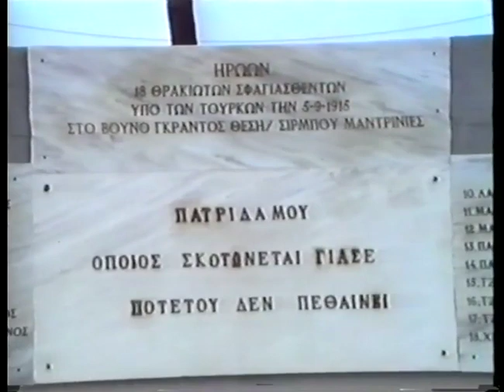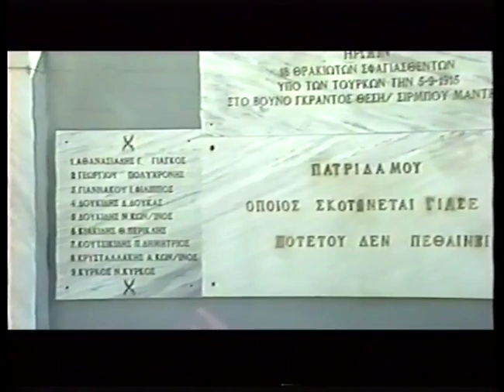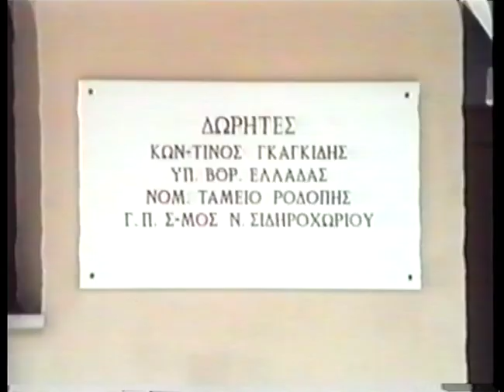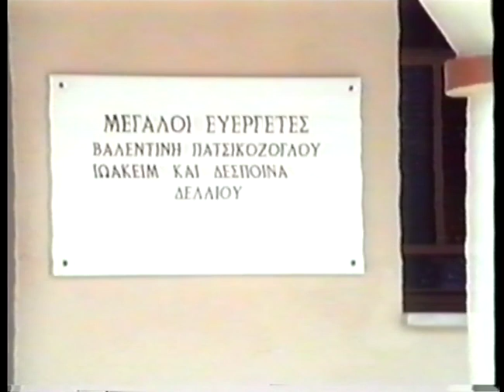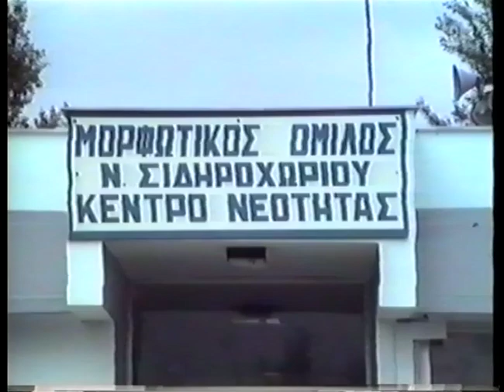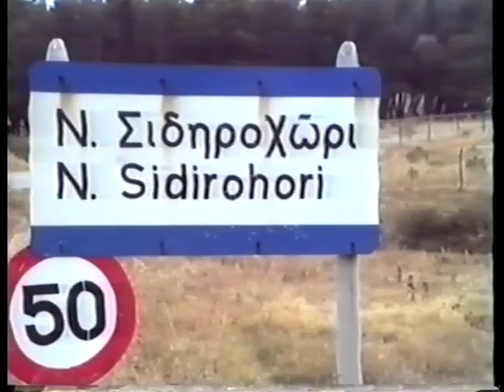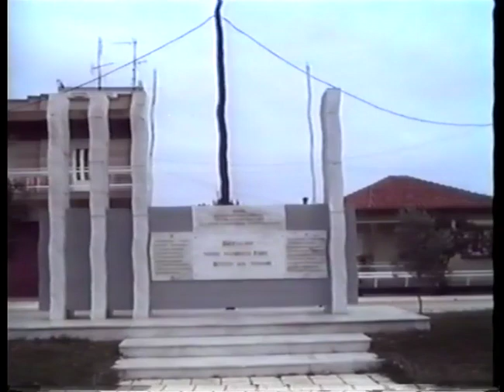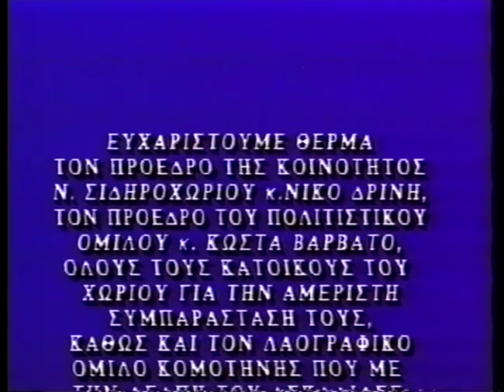ΝΕΟ ΣΙΔΗΡΟΧΩΡΙ ΡΟΔΟΠΗΣ ΙΣΤΟΡΙΑ ΚΑΙ ΠΟΛΙΤΙΣΜΟΣ 1992 KOSMOS CHANNEL